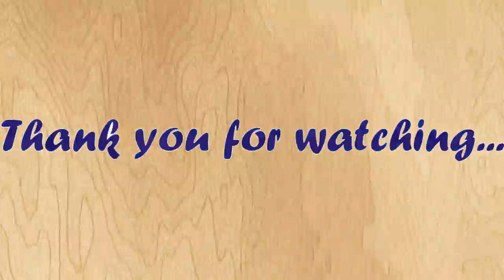Art Compare Blog--Sudipta Chakraborty(1)